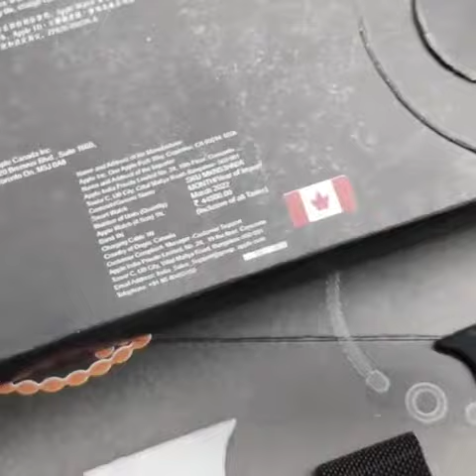June 20, 2023